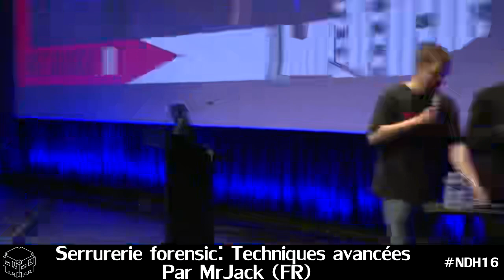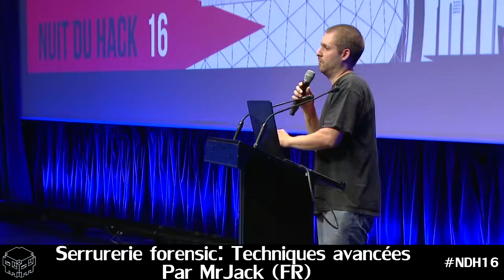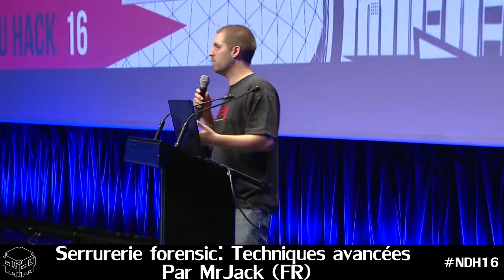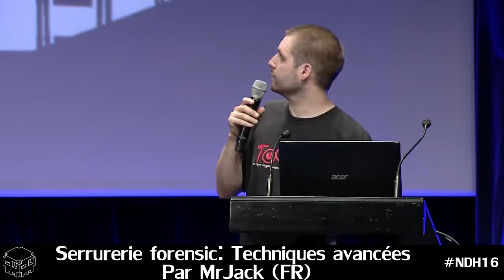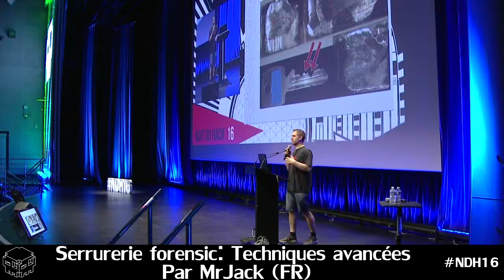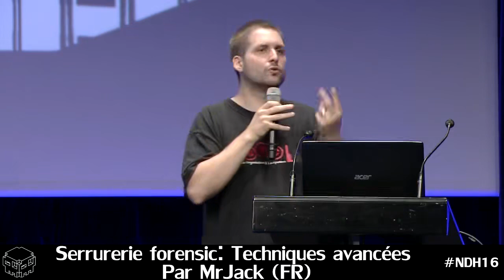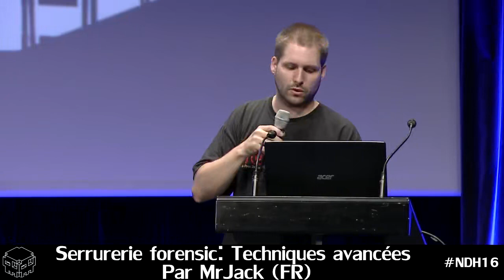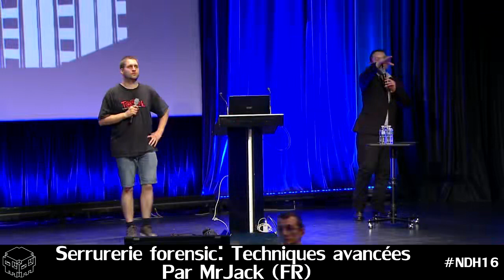Serrurerie forensics Techniques avancées, MrJack